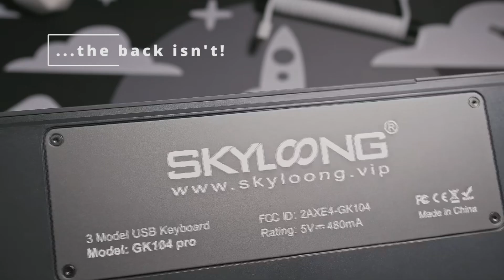WhatGeek x SKYLOONG GK104Pro Dual-Screen Wireless Mechanical Keyboard Review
All in one!!! The SKYLOONG GK104Pro Wireless Keyboard offers a unique 2-in-1 feature with both a mechanical keyboard and a 2.0-inch HD screen for easy calculations. Its split spacebar 2.0 design allows for efficient typing and increased productivity. Perfect for those looking for a professional and efficient typing experience.

Thanks @TomOTechTalk for making this cool video